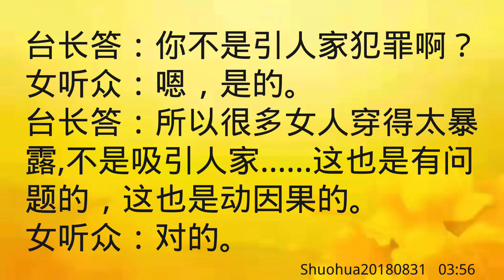卢台长开示：香水不能喷得太浓；穿着暴露引人遐想也是动因果Shuohua20180831 03:56